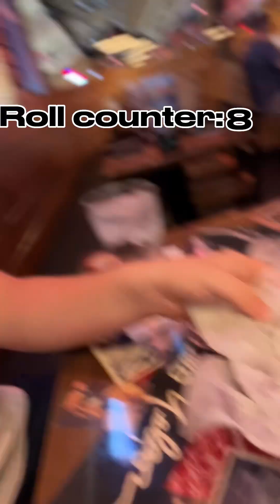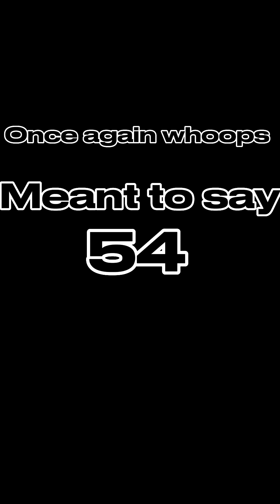Texas Roadhouse Shenanigans (Vlog)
Me and my friends Caden,Jordan,Gordo, and Landon attempt a roll eatijg record at Texas Roadhouse.